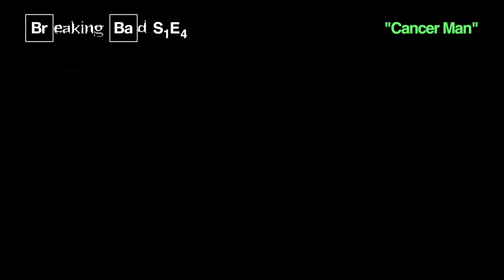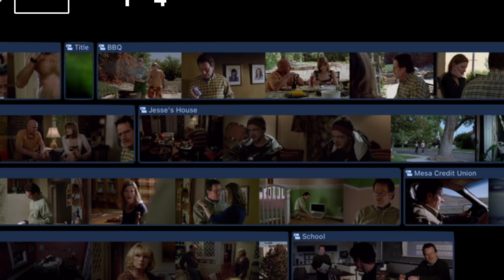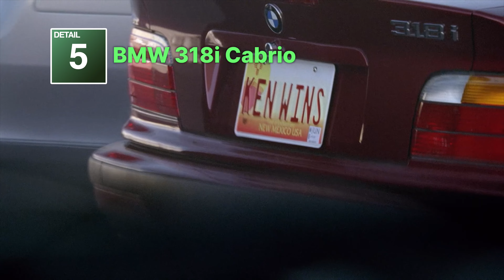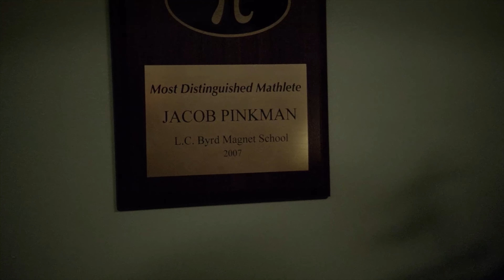Breaking Bad: 11 Hidden Details in Cancer Man (S1E4)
Breaking Down Breaking Bad. Analyzing Episode 0104 "Cancer Man" - How many of the 11 highlighted details did you already know?

Season One - Episode Four: "Cancer Man"
The DEA becomes suspicious of a new person. Walt reveals that he has cancer to Marie and Hank. Elsewhere, Jesse visits his estranged family.